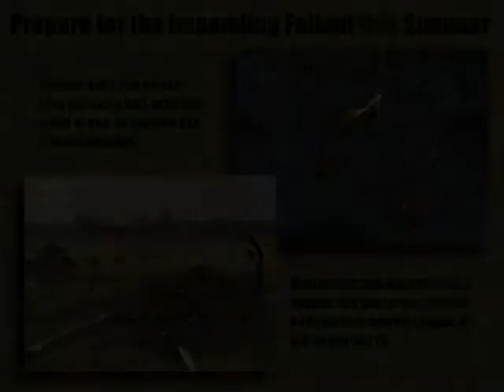Сыграем в Fallout Demo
А ну-ка, быстро встали и сняли головной убор! В зале особа королевских кровей! Старый-добрый дедушка Fallout, дряхлый, зеленый, во всем своем пиксельно-двухмерном предрелизном великолепии... Интерфейс в демо-версии несколько отличается от законченной версии, присутствует новая локация, слепленная из ошметков релизной, также не доработаны некоторые ключевые моменты по балансу (путаница с ОД, странные хар-ки брони, оружия и т.д.). Тем не менее, весьма любопытственное зрелище для всех, кто это дело раньше не видел. Откупорьте бутылочку Нюка-колы и наслаждайтесь просмотром!